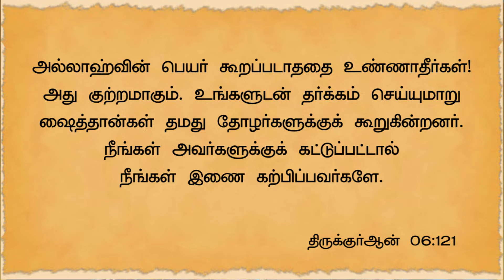SWIGGY, ZOMATO போன்ற இடங்களில் வேலை செய்யும் போது பெரும்பாலும் ஹலால் அல்லாத அசைவ ..?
SWIGGY, ZOMATO போன்ற இடங்களில் வேலை செய்யும் போது பெரும்பாலும் ஹலால் அல்லாத அசைவ உணவுகள் பரிமாறப்பட்டால், அந்த இடத்தில் வேலை செய்யலாமா?

இஸ்லாம் மற்றும் சமூகம் சார்ந்த கேள்வி பதில் நிகழ்ச்சி - 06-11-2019

சிவி.இம்ரான் (மாநிலச் செயலாளர்,TNTJ)